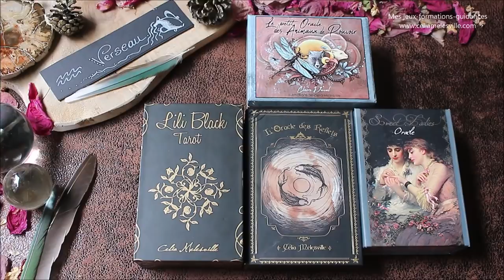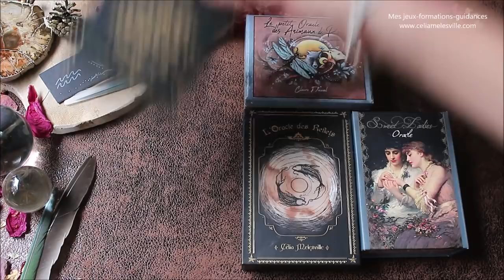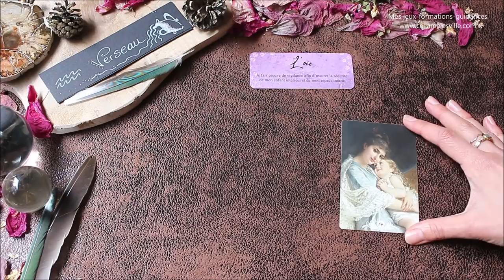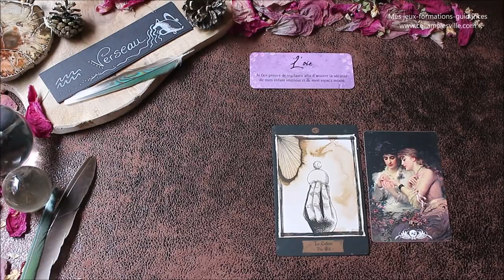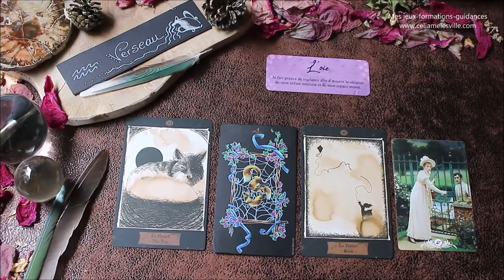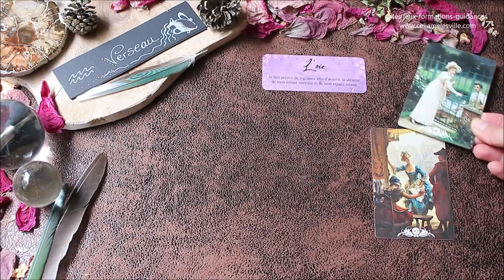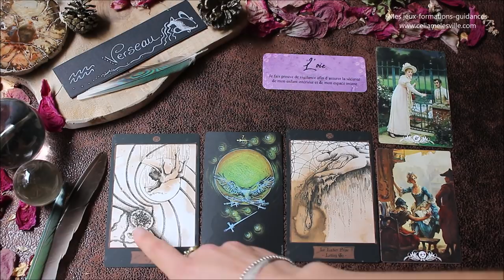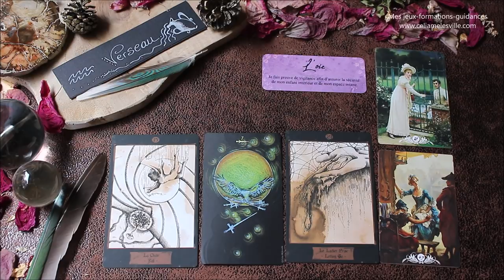♒VERSEAU - Décembre 2019♒ Horoscope - Un gain!